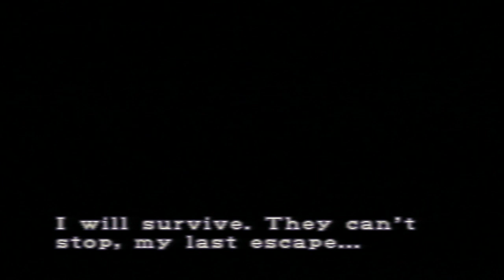Lets Play Resident Evil 3 Vol.19 (German) [Blind/PS1]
Im Lagerraum finden wir ein Mittel, mit dem wir das Öl in einen brauchbaren Zustand versetzen können! Jetzt fehlt nur noch die Sicherung...